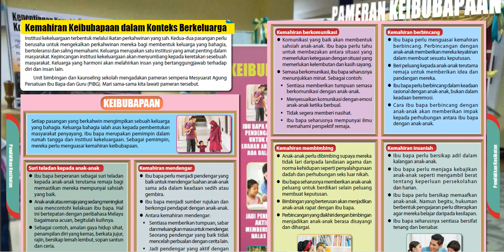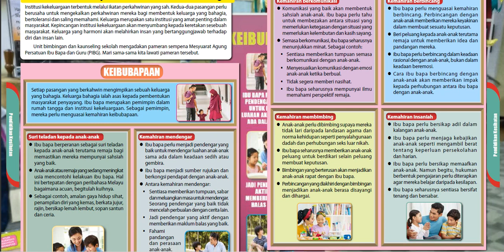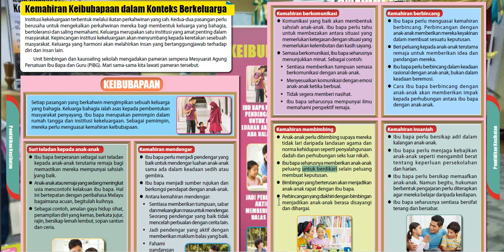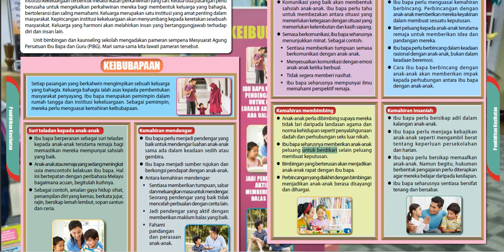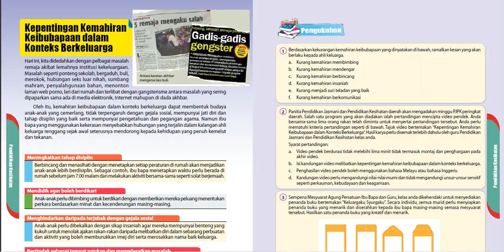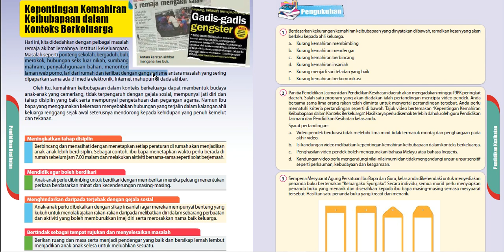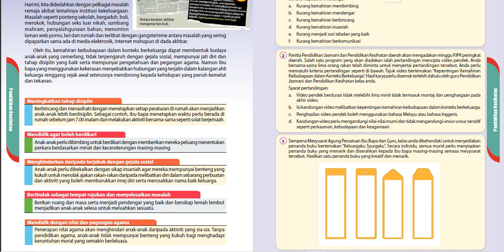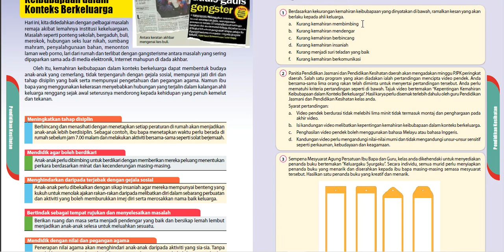Pendidikan Jasmani dan Pendidikan Kesihatan Tingkatan 4 - Kekeluargaan